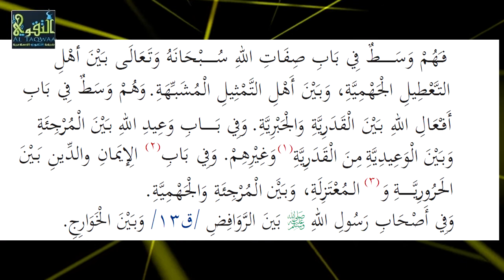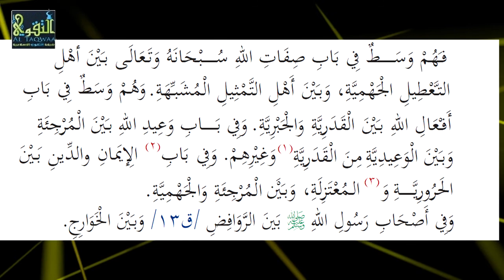Kitaabka Caqiidatul Waasidiyah ᴴᴰ┇► [ Darsiga 19 ]